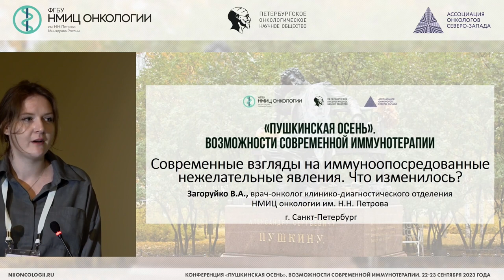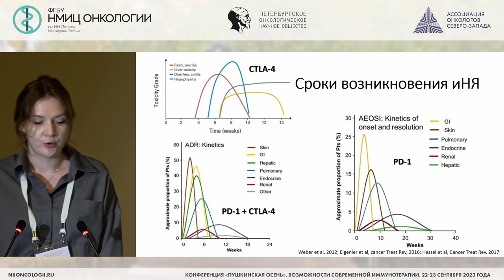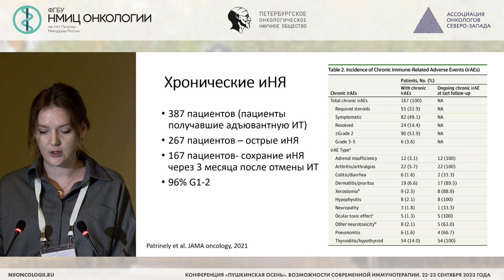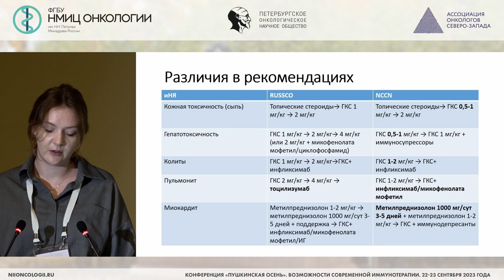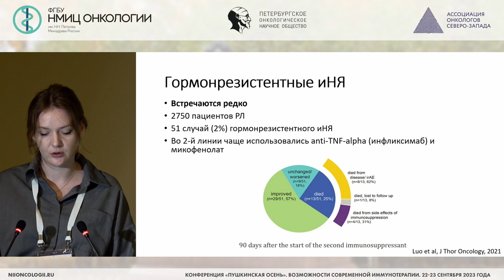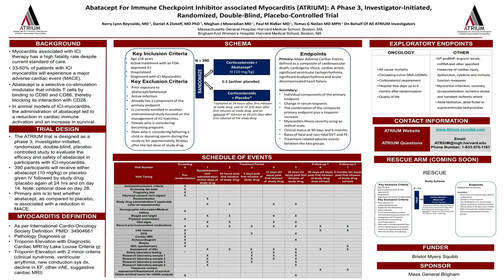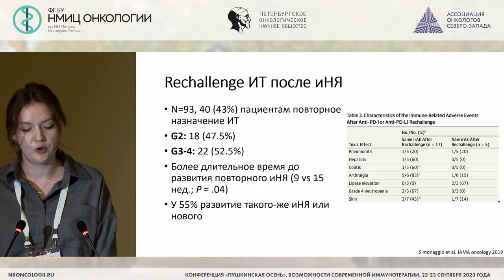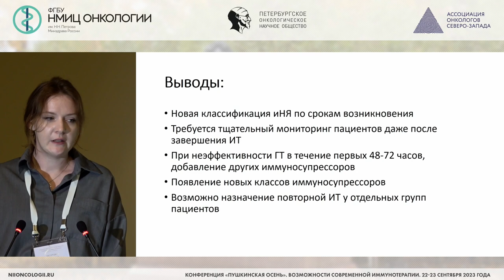Современные взгляды на иммуноопосредованные нежелательные явления. Что изменилось? (Загоруйко В.А.)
Загоруйко Валентина Андреевна – врач-онколог клинико-диагностического отделения НМИЦ онкологии им. Н.Н. Петрова, г. Санкт-Петербург